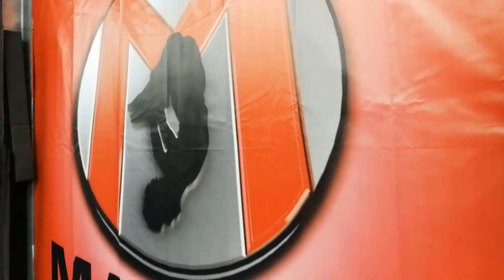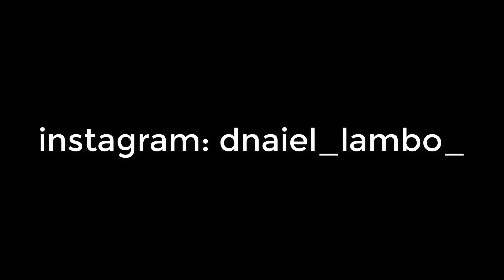הגזמנו ביום הולדת - vlog #3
סליחה שלא העלתי את וולוג שבוע שעבר פשוט לא היה משו מעניין.
רק תהיו מוכנים אני סוף סוף קונה גופרו אז תהיו מוכנים לאיכות יותר טובה.
ועכשיו לכו תשתפו את הסרטון לחברכם ותעזרו לי להגיע ל100 סאבים

_Instagram -  daniel_lambo